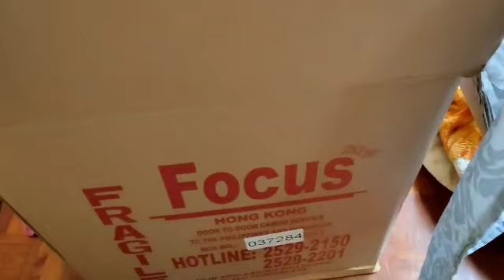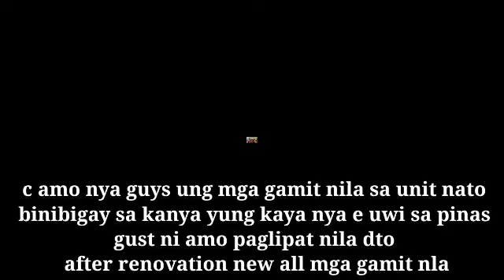NAGLUTO NAGSUKAT AT NANUOD LANG SA NAG E IMPAKE NG BALIKBAYAN BOX AT NAMASYAL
Hey guys todays video want to share u all buhay ng isang ofw ,if u are an ofw u can relate this ,sending box to the phillippines is one of the  favorite thins to do to all ofw sending back love to our family...today my friends packing her thing sending back home which is her boss house will be soon renovated they all want to move everything and replace new one,hope u enjoy watching guys have a great day...